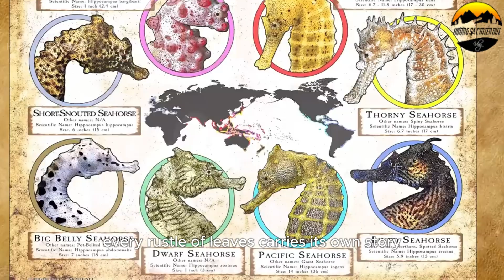All Secrets of Seahorse Farming How To Raise Seahorses With Advanced Technology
All Secrets of Seahorse Farming – How To Raise Seahorses With Advanced Technology explores the fascinating world of seahorse aquaculture. This content reveals the latest techniques used to breed and raise seahorses efficiently, from state-of-the-art farming systems to specialized feeding and habitat management.
Discover how modern technology is helping to meet the growing demand for seahorses in the aquarium trade and traditional medicine while ensuring sustainable practices. Learn about the challenges farmers face and the efforts to protect these delicate marine creatures from overexploitation.